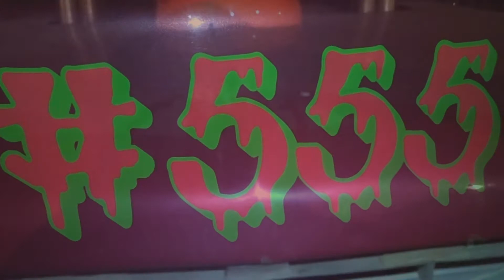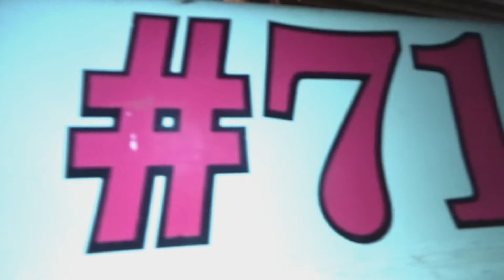WE ARE BACK FOR ANOTHER SEASON!!!